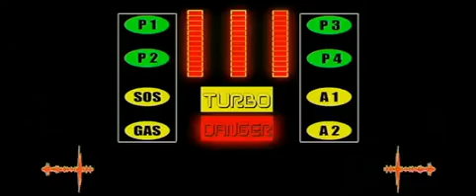Styles And Breeze Presents Infextious - Amigos Technikal Remix Official Video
Album: Clubland 15